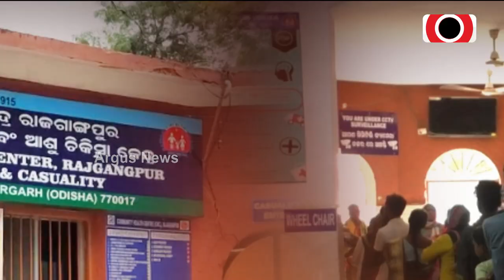ଅବ୍ୟବସ୍ଥା ଭିତ୍‌ରେ ରାଜଗାଙ୍ଗପୁର ହସ୍ପିଟାଲ୍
ଅବ୍ୟବସ୍ଥା ଭିତ୍‌ରେ ରାଜଗାଙ୍ଗପୁର ହସ୍ପିଟାଲ୍ । ଜରୁରୀ ସେବା ଲାଗିର୍ ରୁଗୀ ହଇରାଣ । ଫି ଦିନ୍ ହସ୍ପିଟାଲନେ ଲାଗି ରହୁଛେ ରୁଗୀକଁର୍ ଲମ୍ବା ଲାଇନ୍ । ଦୁଇ ଝନ୍ ଡାକ୍ତରନେ ଚାଲିଛେ ସ୍ବାସ୍ଥ୍ୟସେବା । ଏବେ ପ୍ରଶ୍ନ ଉଠୁଛେ, ଆର୍‌ କେତେଦିନ୍‌ ହଇରାଣ ହେବେ ଗୁରୁତର୍ ରୁଗୀ ?